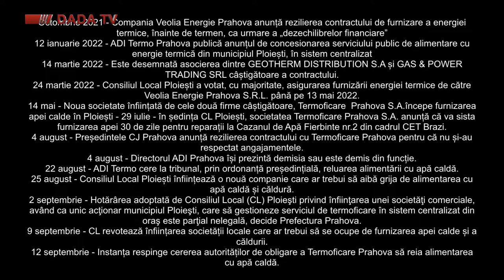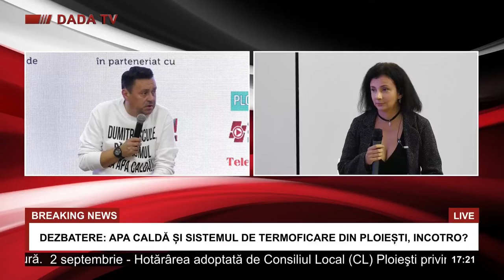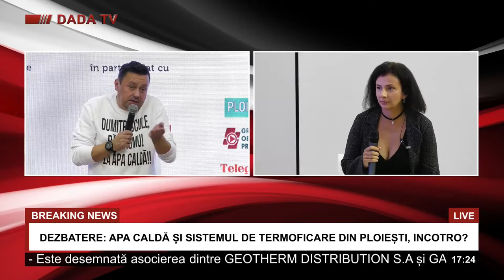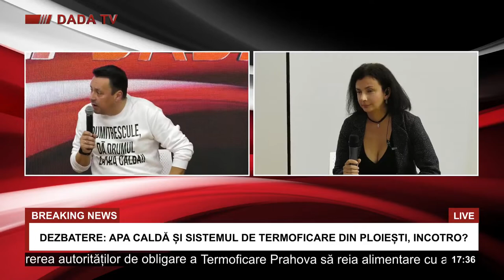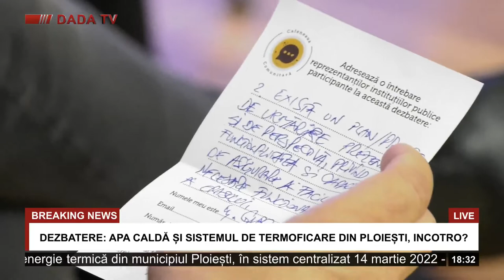DEZBATERE: APA CALDĂ ȘI SISTEMUL DE TERMOFICARE DIN PLOIEȘTI, INCOTRO?